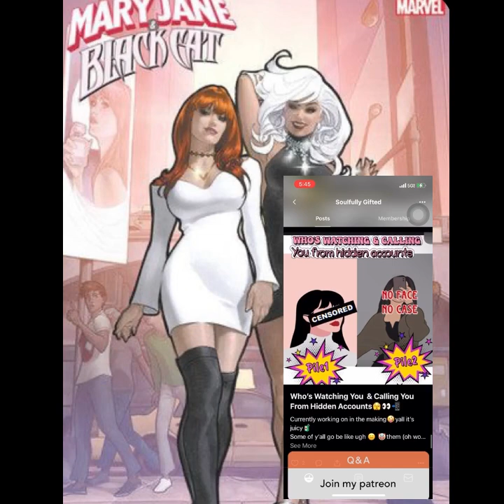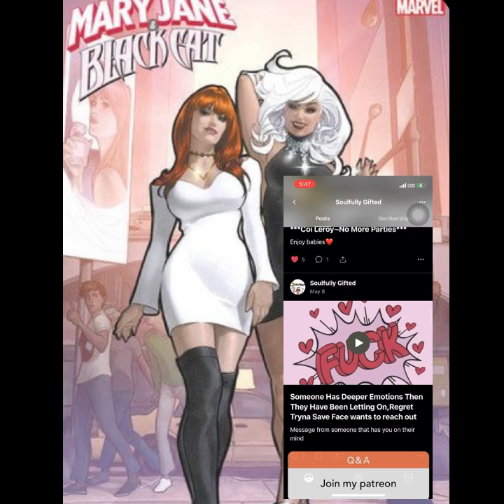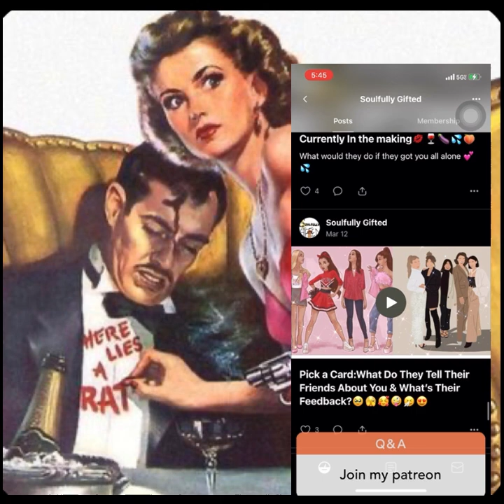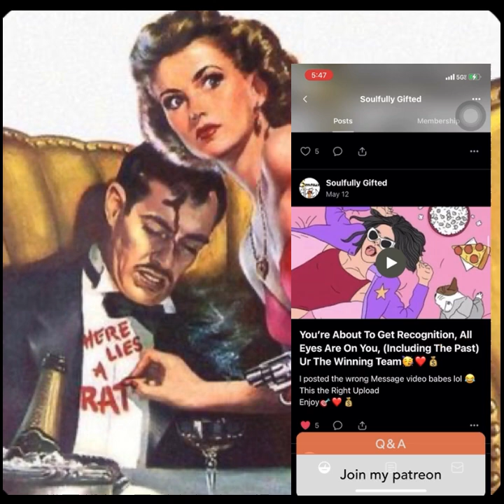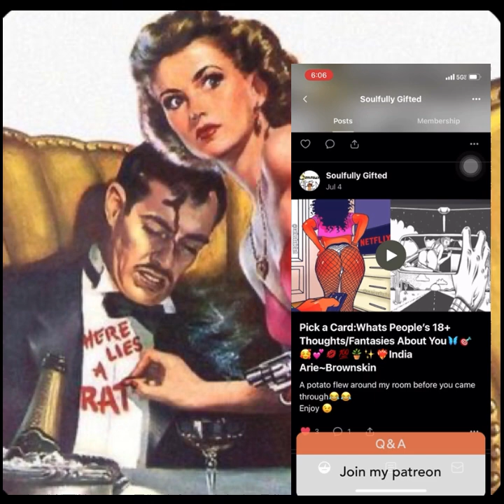Pick a Card:What You Need To Know This Current Moment❤️‍🔥🍀🔥🦋💋🥵🎯✨💸**Drake Ft Jay Z~Pound Cake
About me
Age 22
State: Michigan

🙏✨ Amazon wishlist 🙏✨

👩🏾‍💻FMIG@soullfulygiftedtarot

    🗯Personal reading 🗯
✨No Refunds✨

        1 question =$5
        3 questions =$14

   ⛔️No Death Questions or Pregnancy ⛔️
✨No Refunds✨

          PAP options
   Forever rose flowers
      Pile 1 🤪 0:05
      Pile 2💋18:25
      Pile 3🤳🏾